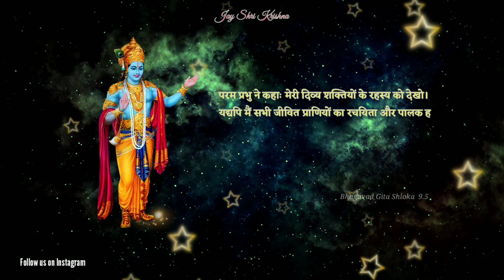भगवद गीता अध्याय 9 श्लोक 5 | Bhagavad Gita Adhyay 9 Shlok 5 | Bhagavan Uvacha